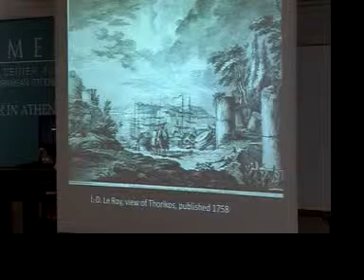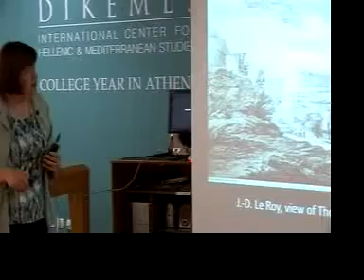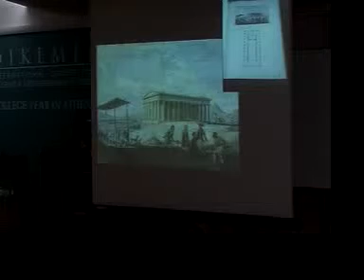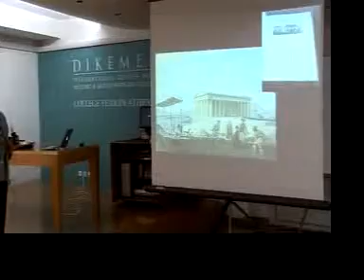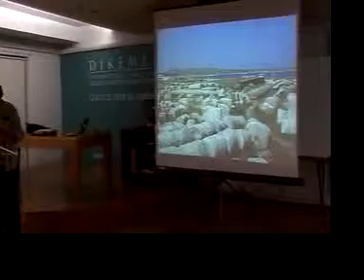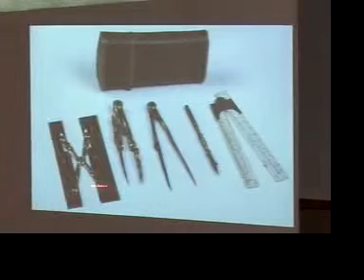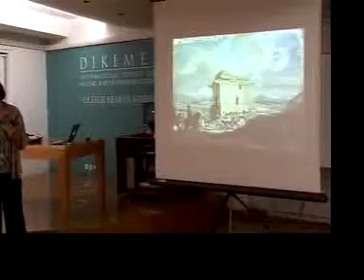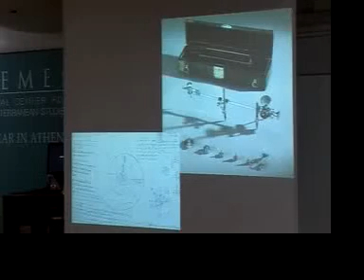CYA/DIKEMES Lecture by Margaret M.Miles "Drawing Athens in the 18th century" 3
Dikemes Lecture series, Oktober 13, 2010 in the auditorioum